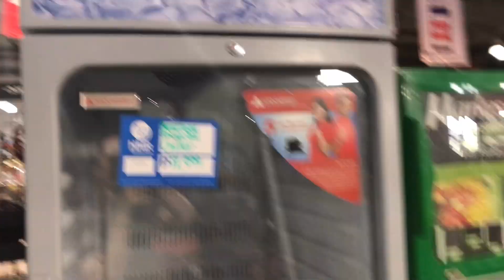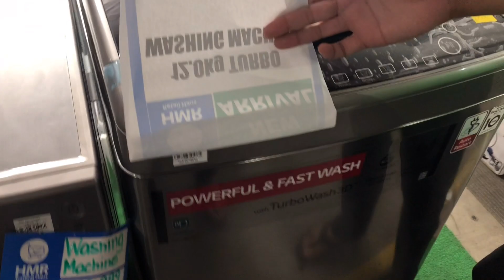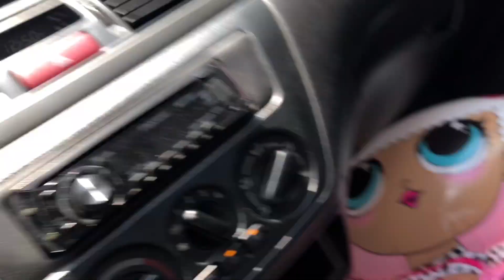Tara sa HMR QC + Class pictorial nila Yana at Mia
Salamat sa panunuod! :) GOD LOVES YOU!